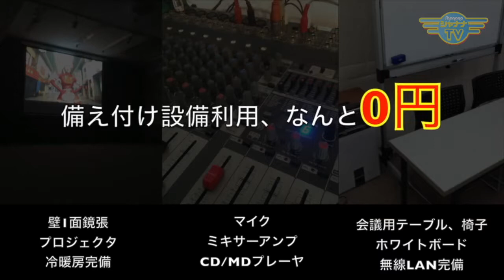改名してからの氣学に纏わる書籍3部作！期待の出版☆｜2019/09/16｜ 114Ask for Quality【シャナナＴＶ】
【Ask for Quality】2019年09月3週目放送‹第114回›

前回に引き続き、改名をされた河村さんにご登場いただき、現在 書き進めていらっしゃる書籍についてお話いただきました！

今回、三部作を予定されている書籍内容や、どんな方々に読んでいただきたいか・・・などをお聞かせくださいました☆

氣学を知ることで生きやすくなったご自身の経験があるからこそ、様々な方に共感できる・・・そんな彼女の思い、聞いていただきたい！！

《Ask for Quality》
◆13:30〜／22:00〜◆

AFQ_234_201909_3w